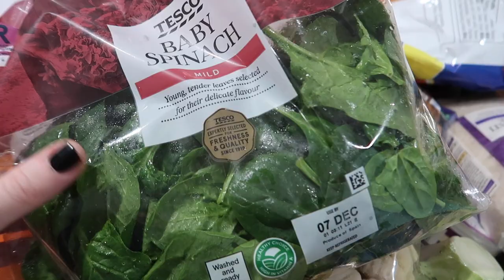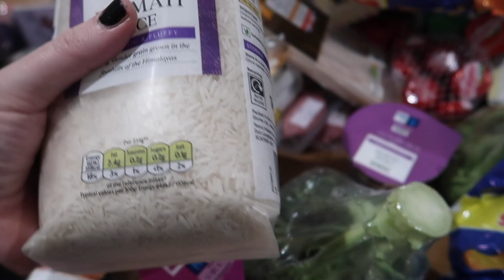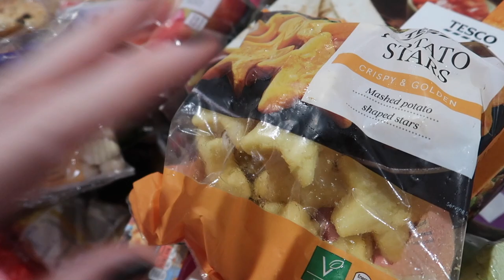The reality of my life right now (and a very chaotic food haul!)